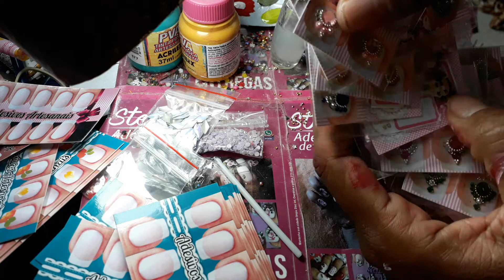Bora pintar- chegaram as canetas de contorno de Vânia Araújo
Para compras no atacado para vc revender canetas ,adesivos e jóias, me peça  o contato no zap 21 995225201